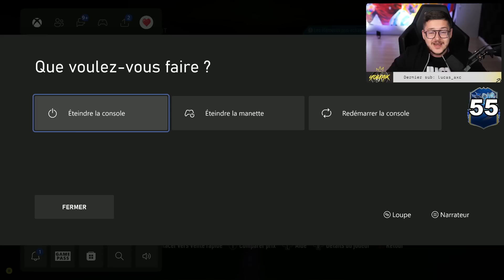Mes récompenses pour la TOTS Bundesliga et ENCORE le Pack à 500K !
Fini FUTCHAMP on ouvre les récompenses TOTS BUNDESLIGA !